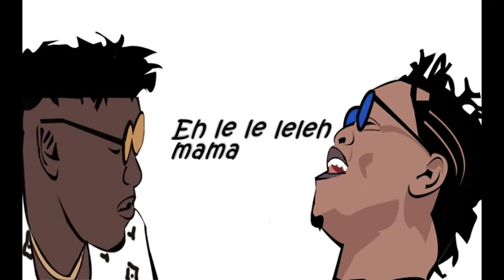Umugozi Danny Vumbi ft Bruce Melody (Official video lyrics)